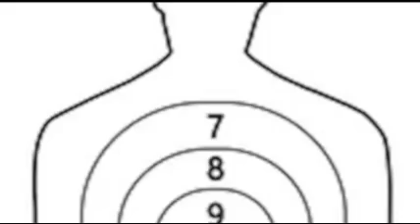HHHG podcast episode 93 featuring the band Madame Frankenstein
In this episode we discuss the album Doom by Madame Frankenstein

We also discuss the album Crossroads Breed by Circle of Rhinos